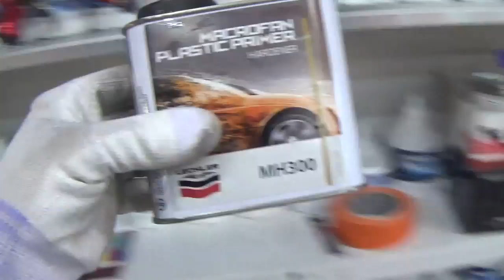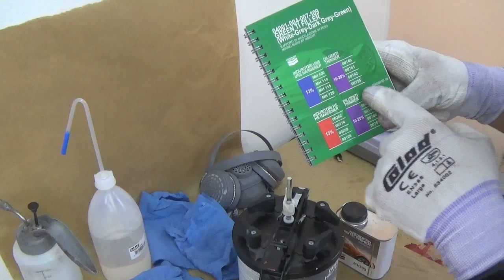Порядок действий при грунтовании пластика